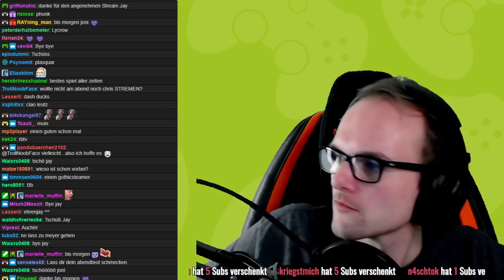Der große Raubzug durch Khorinis | Gothic 2 DNdR L'Hiver Edition #7